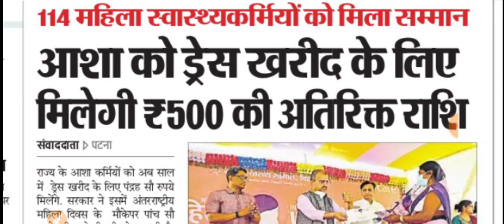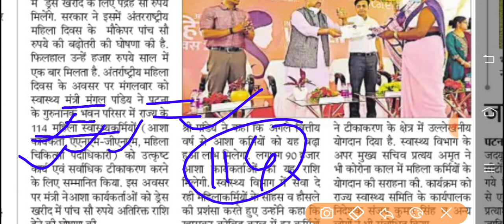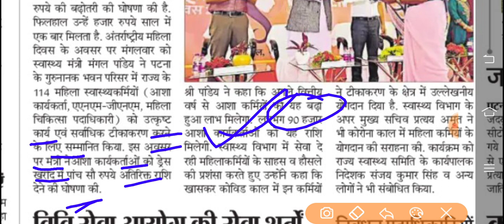बिहार स्वस्थ्य विभाग ANM Notice/Bihar ANM New Vacancy/Bihar ANM Exam Result/ANM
Medical Job ANM

ANM New Vacancy/ANM vacancy 2022/Nurse vacancy 2022/ANM nurse vacancy/नर्स vacancy

ANM form
ANM exam

ANM vacancy

ANM requirement

ANM job